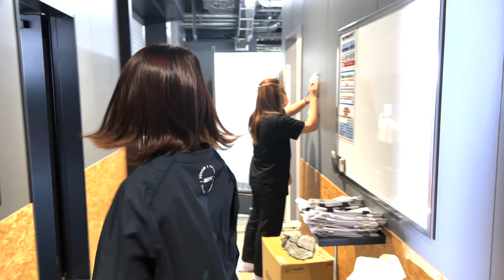【初福岡】ゆあの１日！！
【事務所】
株式会社KimonoGirls
〒542-0083